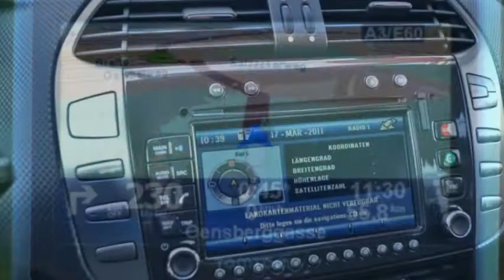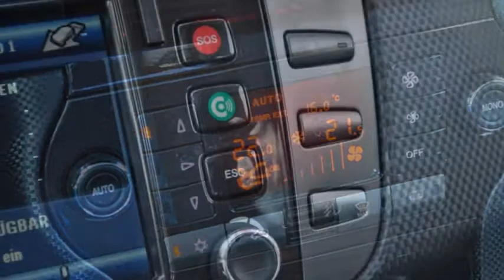Fiat Bravo 1.9 16V JTD Emotion - 28154 - AUTO KUNZ AG - OCCASION